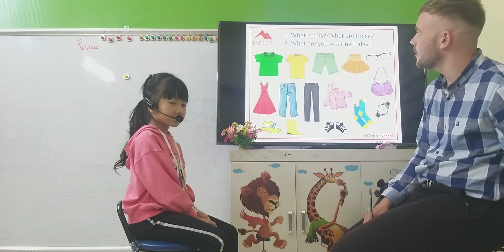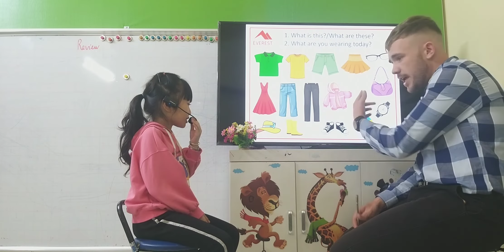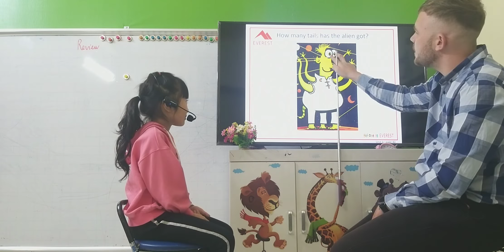SG13 DUONG 02112022